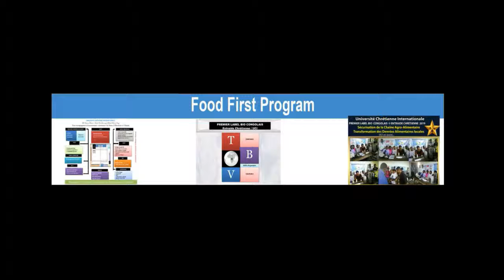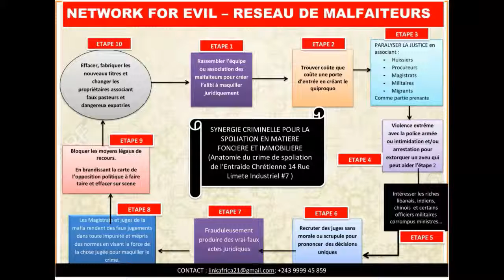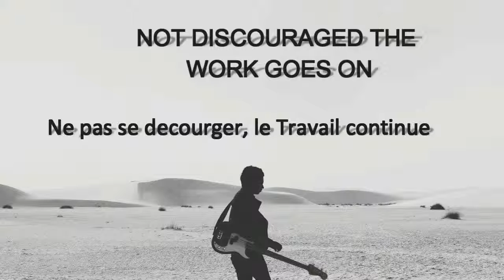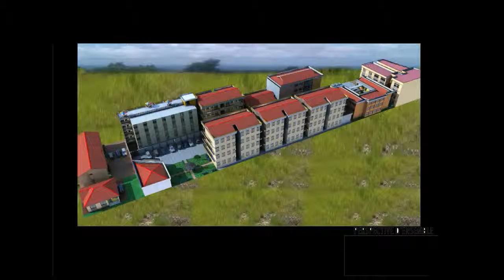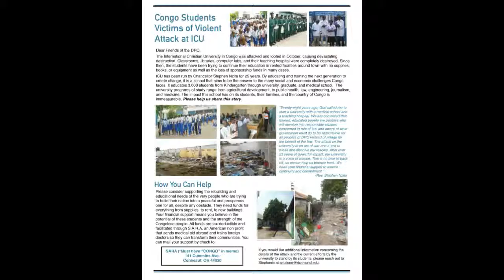UCI, SPIRIT DESTRUCTION - FORCE DE DESTRUCTION